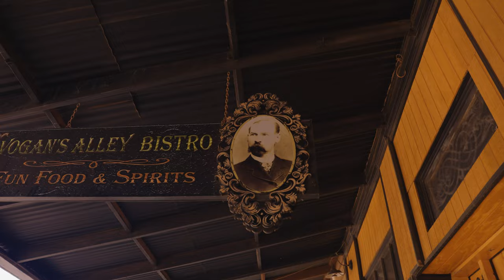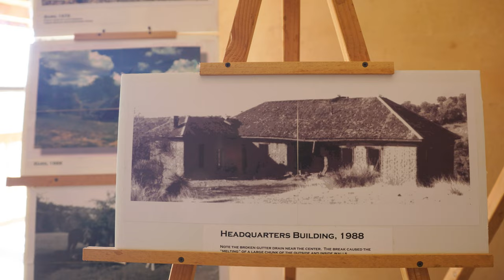American Southwest - A Love Story to Bourbon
A lot of people ask where the passion and excitement about bourbon comes from, and the answer is: five generations of growing up in the American West since it was a territory.

The story of going West, Cowboy Americana, ghost towns, mining towns, etc is such a fascinating and wild journey. Similarly, bourbon has a unique, fascinating, and amazing journey that it's been on. We can hardly tell the story of America without running into the ways that spirits changed the fabric of it.

In each, there is the desire to preserve the past, hold on to history, and be able to experience and learn from it now.

The ties between the West and whiskey run deep, and we're excited to share the lore.